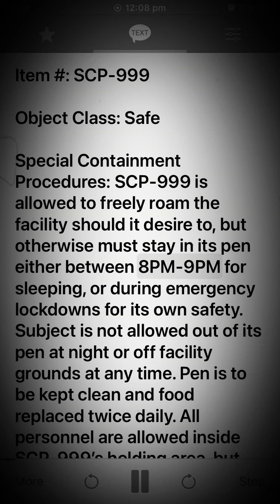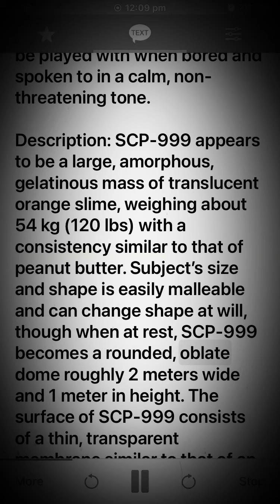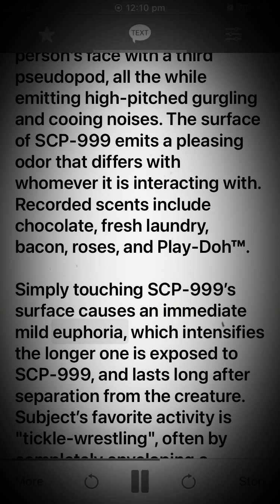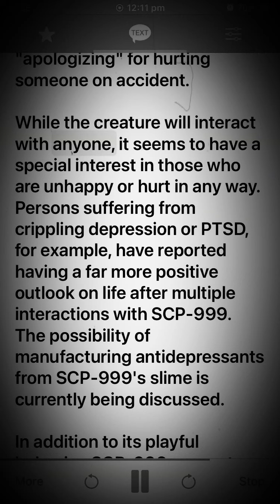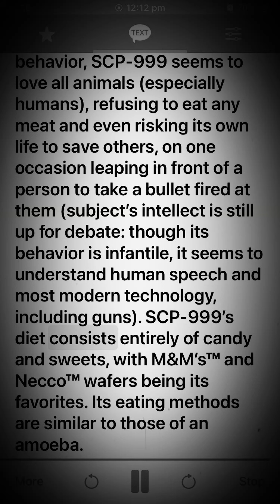Scp 999 The Tickle Monster